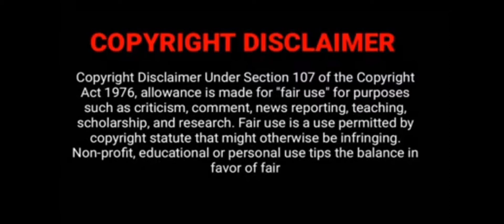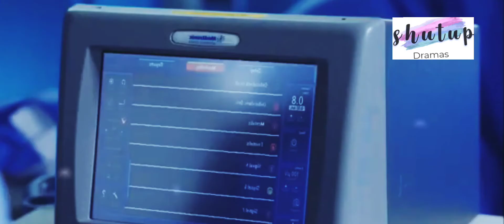Doctor crush | korean drama | part - 14 | review in Malayalam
Drama : The Doctors
Country : south korea
Episodes : 20
Aired : June 20 –August 23, 2016
Original network : SBS TV
Duration : 60 min

Thanking you!!